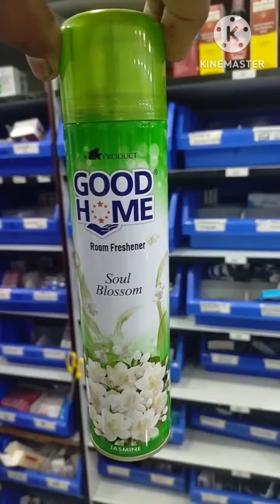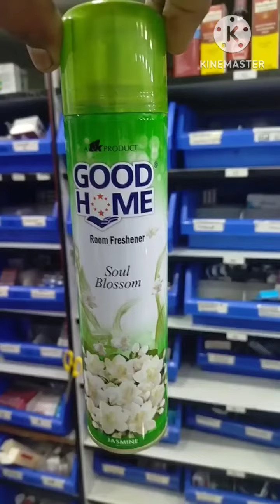uses about Good Home. Room spary...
uses about Good Home. Room spary...  Medicine information.